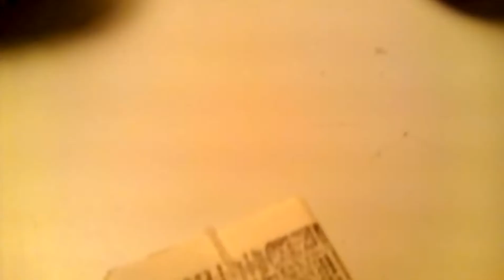the good day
A guy gets a trainer for the day